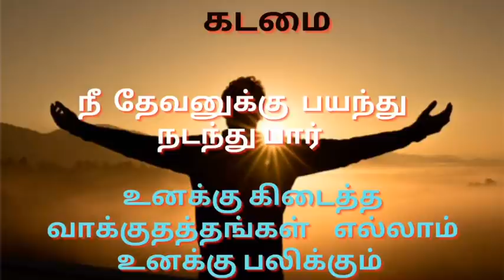TPM message | Duty | Pas Durai | Christian message | Jesus with us